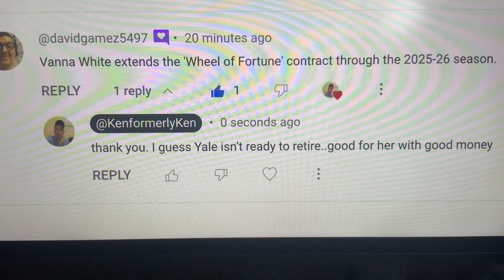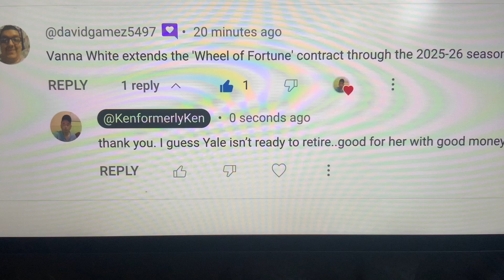Vanna White EXTENDS “ Wheel of Fortune “ contract through 2025-26 season—THREE MORE SEASONS💰💰💰